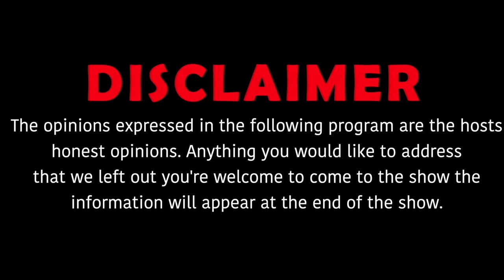Boog talks about latest single " Money is colling " new music coming & more.